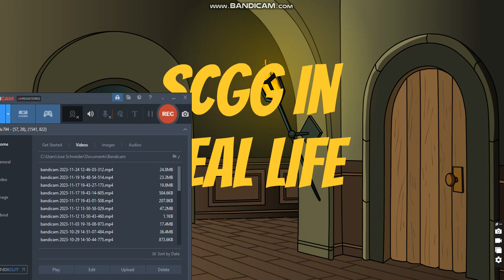SCGG in Real Life | Trailer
Get ready to experience all the chaotic fun of the SCGG crew in real life—introducing "SCGG in Real Life | The Movie"! Brace yourself as you embark on this epic adventure filled with non-stop laughter and unpredictable challenges. Join the squad as they navigate through hilarious scenarios, spine-tingling pranks, and heartwarming moments that will leave you with a smile plastered across your face. From jaw-dropping stunts to epic fails, every second of this action-packed movie will have you on the edge of your seat.